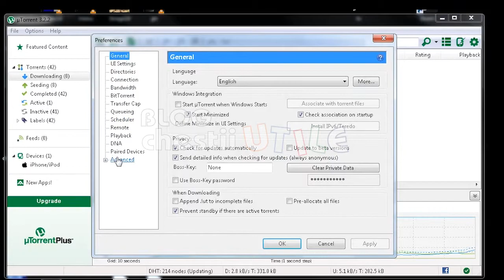dezactiveaza reclamele din utorrent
Iata un tutorial simplu pentru a dezactiva toate mesajele enervante din uTorrent.